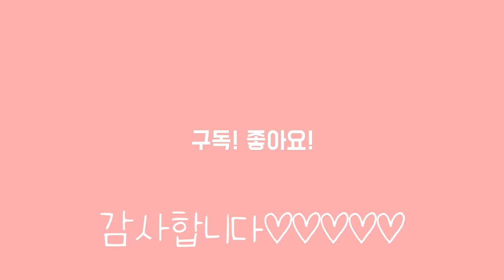솔이샘의 곤충ㆍ동물관찰기 2: 하늘이 내린 천충天蟲 누에나방기르기(고치에서 탄생과정)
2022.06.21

누에나방이 고치에서 나오는 과정을
영상으로 담았습니다

생명의 틴생을 보는 진한 감동을 느낄 수 있습니다

이기대는 솔이샘이랑~~♡♡♡♡♡